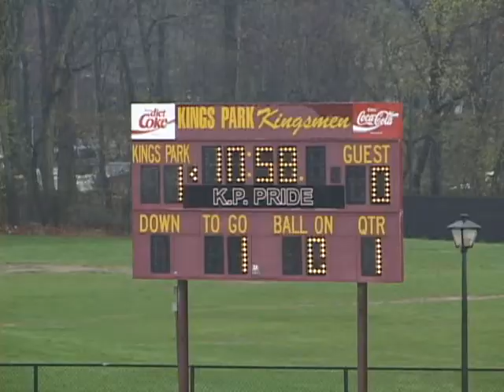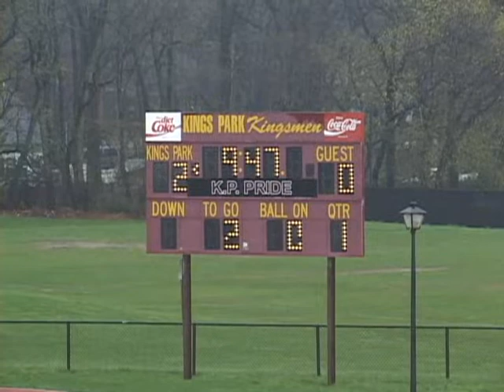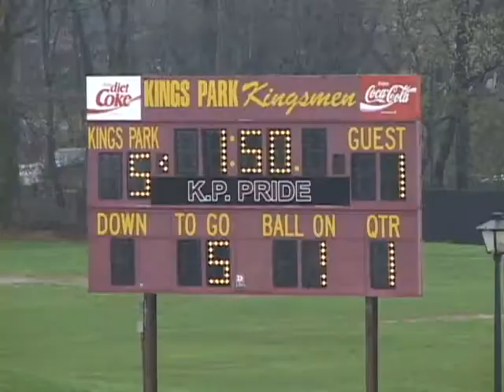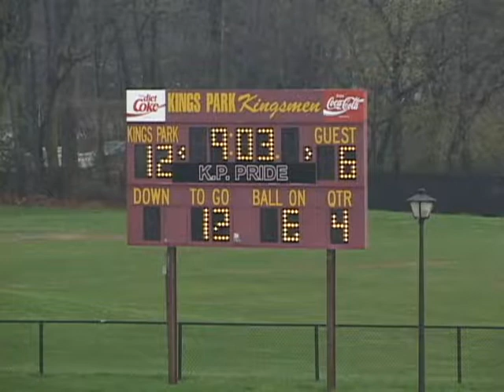KP vs Harborfields - White - #1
Game Ball To see more videos like this, please visit checkmyskills.com.